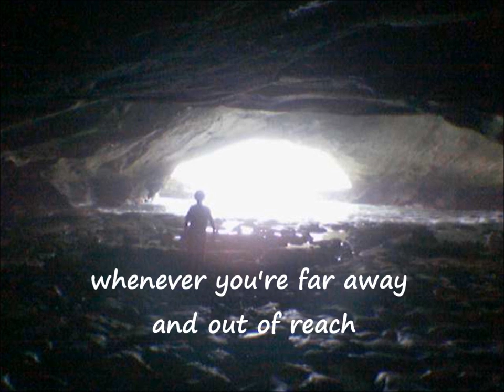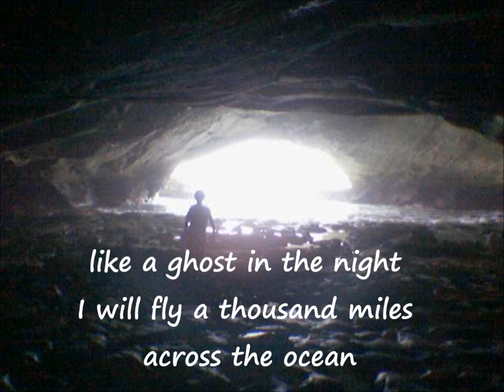André Swiegers - Turn on the light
Words & Music by André Swiegers
Album: Turn on the light (Jeamile Music) 2003